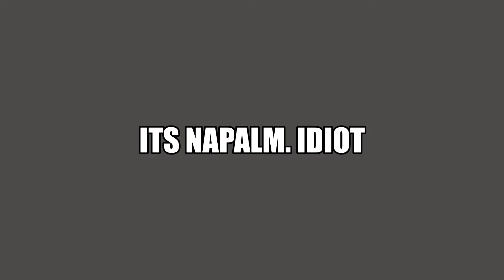Its napalm. Idiot